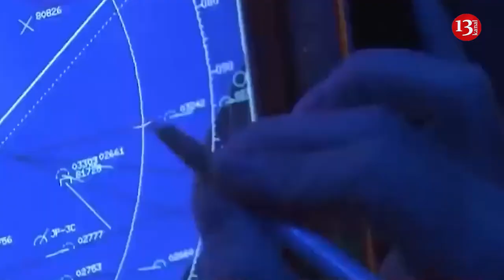North Korea claims almost 800,000 people have signed up for military to fight against US